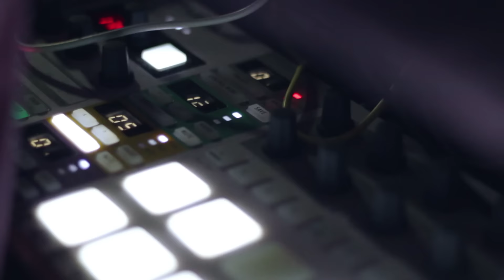HANGIN' WITH Ayarcana & Ansome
Talented DJs and producers Ayarcana (IT) and Ansome (UK) performing at Ex Dogana, Roma.